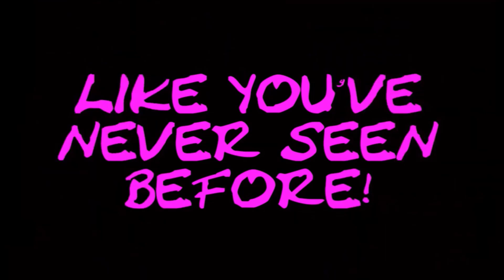WIZARD OF OZ POLL - KAMALA BEATS TRUMP!